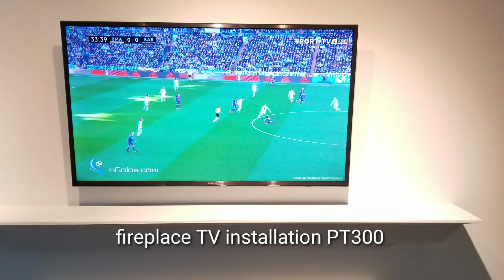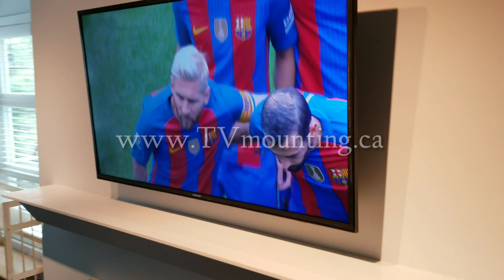2# package, Fireplace TV installation PT300 , Apple TV and cable box hidden behind TV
Fireplace TV installation PT300 , Apple TV  and cable box hidden behind TV

Vancouver TV Mounting

Instagram, Facebook and Google for the most up-to-date projects, testimonials and more!